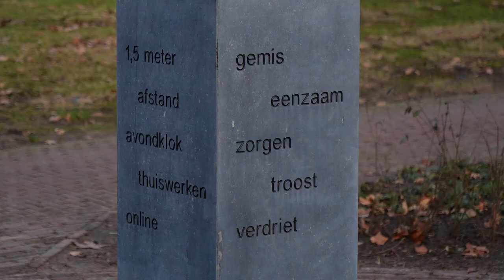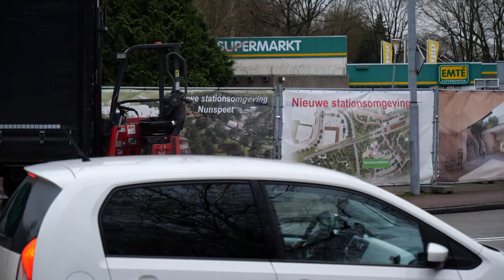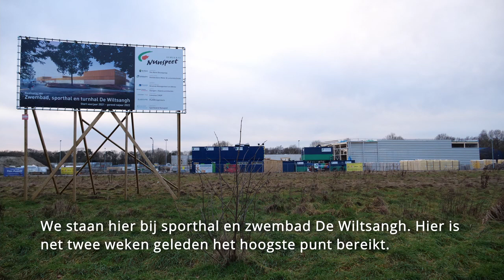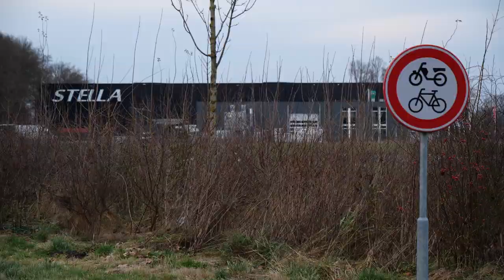Nieuwjaarstoespraak Nunspeet 2022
De nieuwjaarstoespraak van burgemeester Breunis van de Weerd voor 2022.